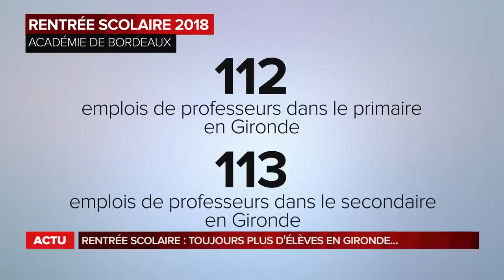La grande édition du jeudi 30 Août 2018